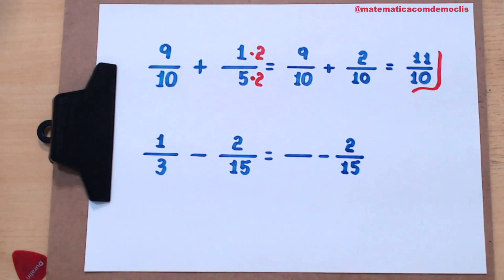ADIÇÃO E SUBTRAÇÃO DE FRAÇÕES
Confira essa dica muito legal sobre adição e subtração de frações.

Respostas para os exercícios finais:

5/6 + 7/36 = 37/36

1/7 - 2/63 = 1/9